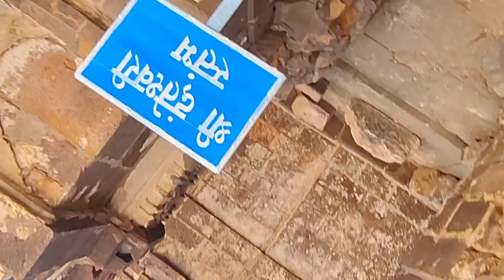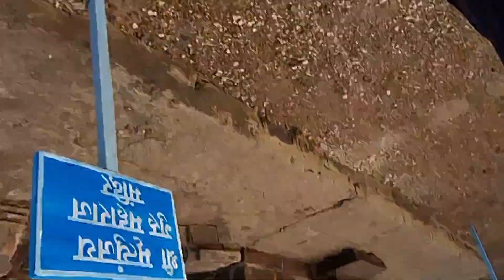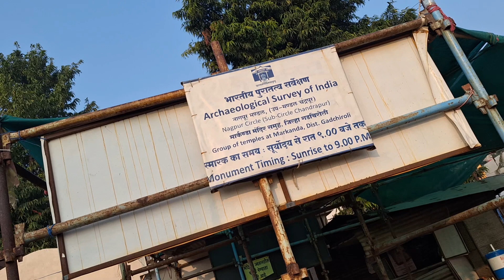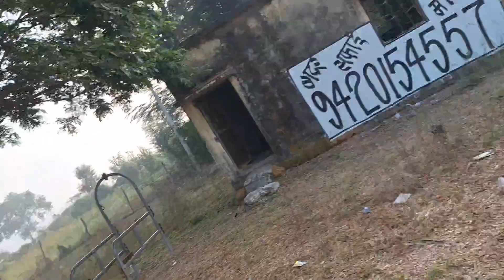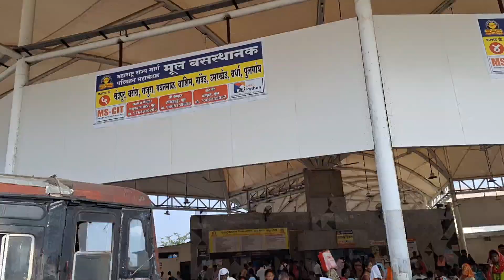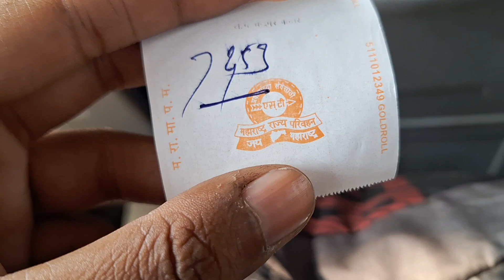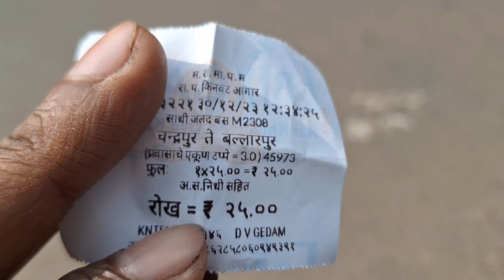Markandeya Temple l Exploring Vidharbh l Budget tour l Tourism Maharashtra